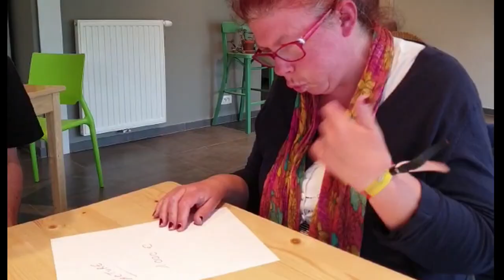Le 8e groupe & friends - Et moi et moi et moi (version confinement)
En 2020, le covid frappe la Belgique. Le 8e Groupe & friends se retrouvent confinés.  Et ça donne ça.

Le 8e Groupe est en partie composé de personnes en situation de handicap mental.  Le projet a pour objectifs l'inclusion, le vivre ensemble et la diversité.  Le projet est soutenu par l'asbl Les Jardins du 8ème Jour.

Le 8e Groupe :
- Pascal Duquenne
- Zakaria
- Jonas Lumen
- Lionel Leblanc
- Pierre de Neuville
- Oriane Simon

Friends :
- Saule
- Grandgeorge
- Alice on the Roof
- Les habitants des Jardins du 8ème Jour Nokto asbl